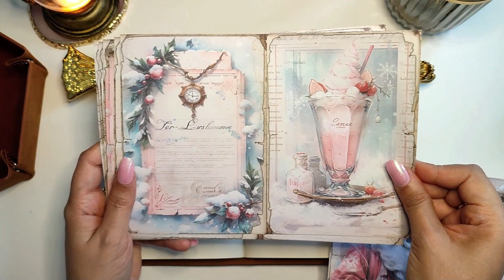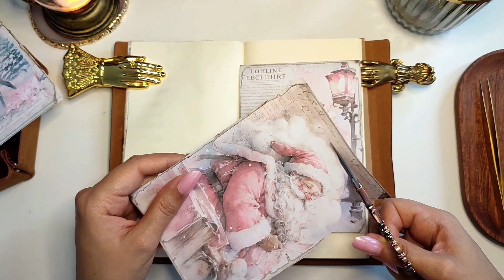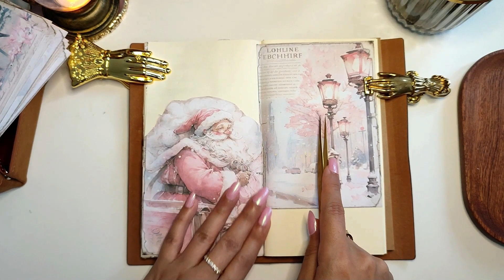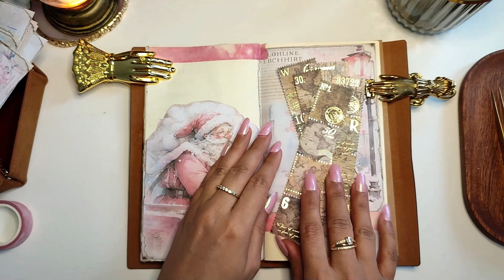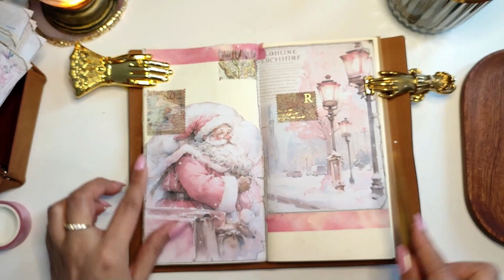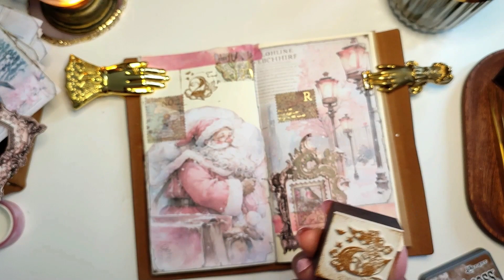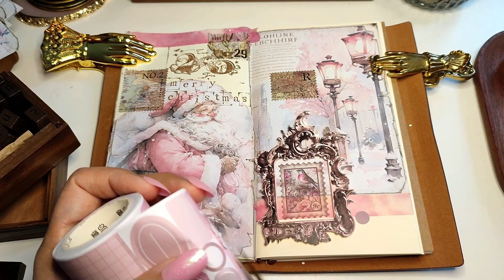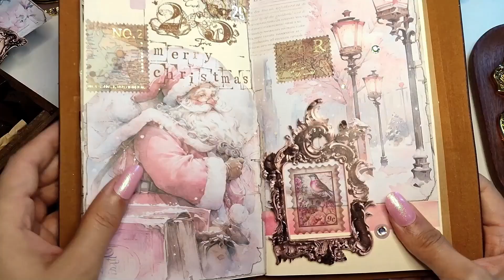ASMR Scrapbooking Pretty Pink Christmas Journal With Me Page | Collage With Me | Creative Journaling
Thank you so much for showing me your love and support with my new channel. Please join me in experimenting with different styles of collage. I call this one 'Pretty Christmas' . Hope you love this little video.